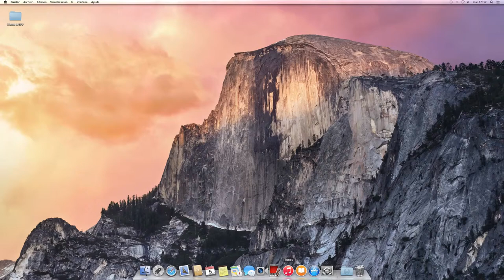Guía de acceso a iTunes U desde tu Mac